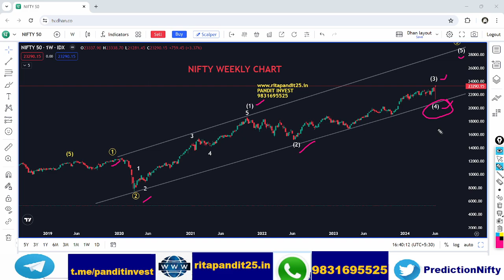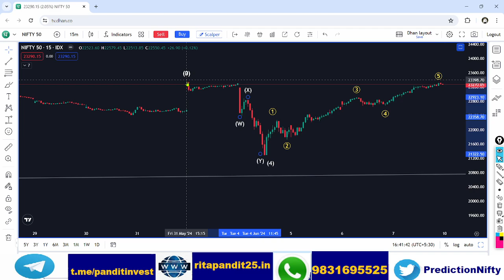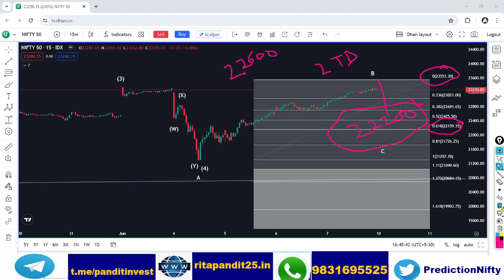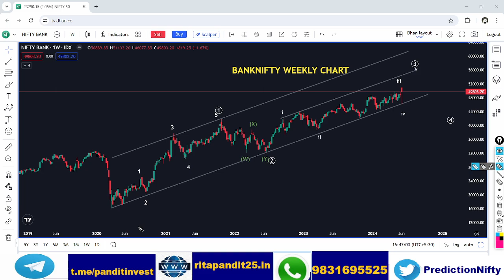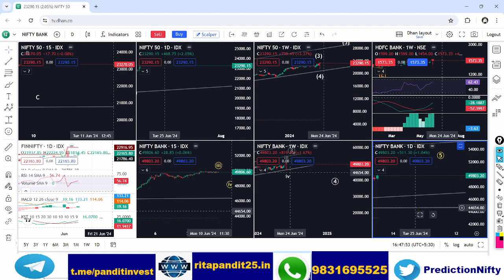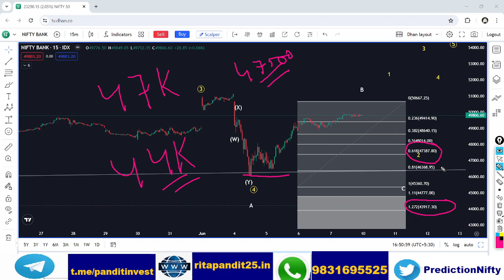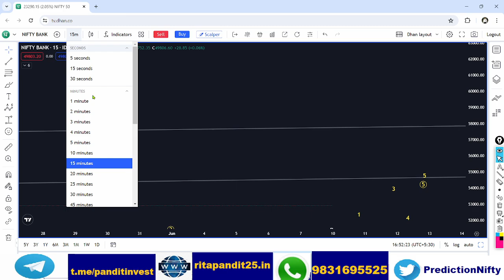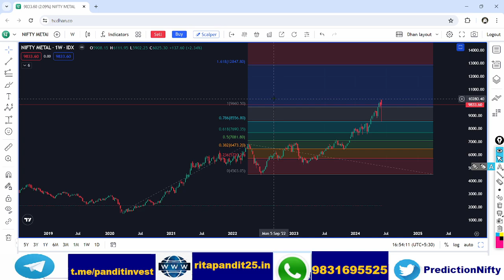WILL MARKET CRASH AGAIN?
NIFTY & BANKNIFTY ELLIOTTWAVE VIEW.
WHICH SECTORS TO FOCUS NOW?